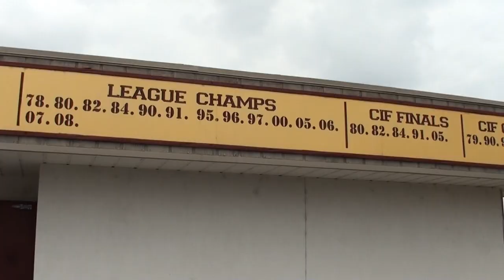Esperanza Aztec Football 2013 Get Ready!!!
The 2013 Season starts now and this is how the Aztecs prepare for the season.